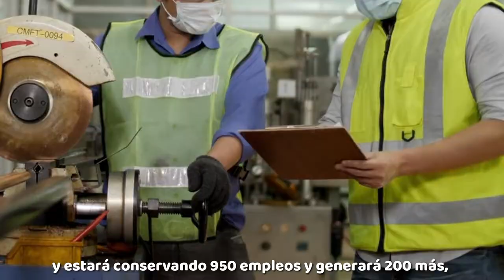Nueva planta alemana Standar Profil en Apaseo el Grande | ContigoSí somos GRANDEZA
¡Esto pasa en Apaseo el Grande! Inauguramos la nueva planta de la empresa alemana Standar Profil. ¡ContigoSí somos GRANDEZA!